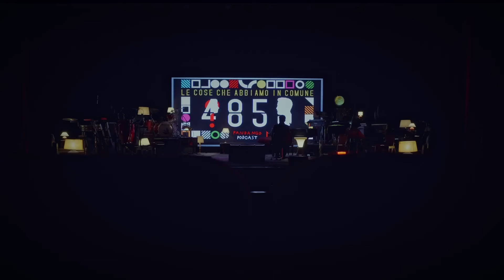4859. Daniele Silvestri con Andrea Satta - Le cose che abbiamo in comune (videopodcast)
I testardi, i bambini, gli artisti e i matti, 102 cenerentole, il palco a pedali, un cappotto. Le cose che hanno in comune Andrea Satta e Daniele Silvestri.

"Le cose che abbiamo in comune" è un podcast prodotto da Fandango Podcast
Da un'idea di Daniele Silvestri.
A cura di Jacopo Sonnino.
Riprese e montaggio video Giacomo Citro.
Postproduzione Andrea Cardoni.
Sound design Alessandro Bianchi.
Riprese audio Daniele Tortora.
Grafiche Francesco Sanesi.
Content Producer Vins Gallico.
Lo spettacolo “Il cantastorie recidivo” è prodotto da OTR Live in collaborazione con Fondazione Musica Per Roma.